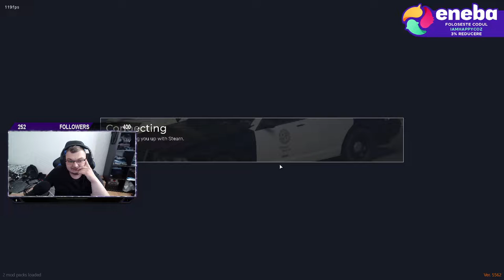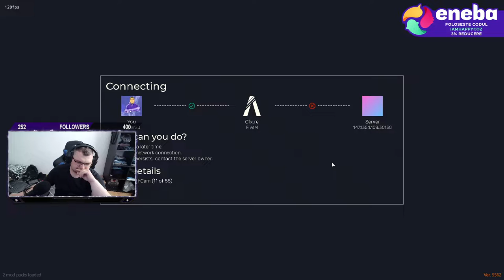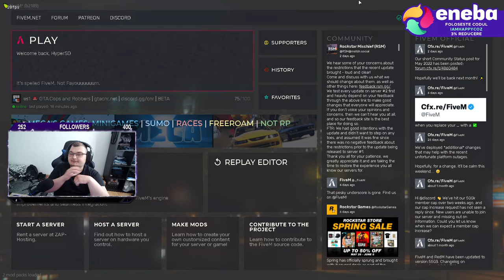FIvem Cops and Robbers - Am luat masina din Groove I Merita o serie facut aici I